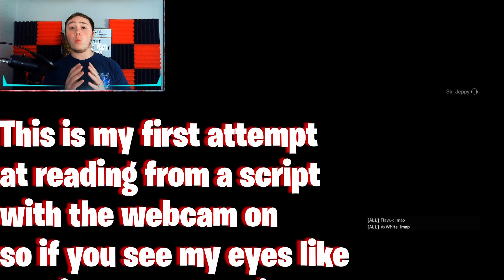Bandit's Dark Past! Siege Lore Video (Tom Clancy's Rainbow Six Siege)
Hey everybody Jeppy here and today we're going over the dark history of bandit prior to joining team rainbow! Let me know what you thought of the video and give me some suggestions for other operators to feature in a video!

PARTNERS WITH GODALIONS!
Follow them on Insta @godalions_rl @godalions_rainbowsixsiege